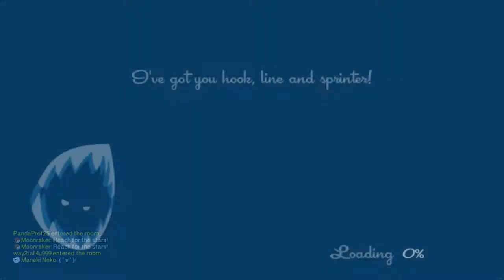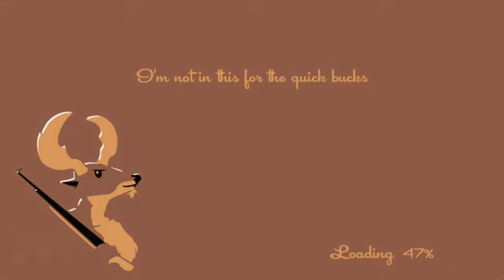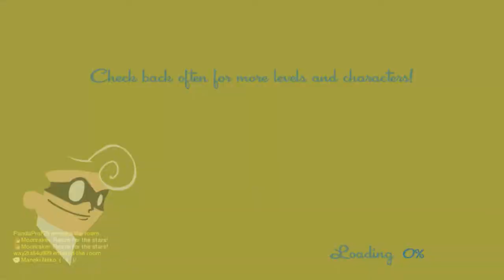Idiots Versus: Speedrunners #7 - Supreme Ice Dodging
Howdy howdy!

So, Drew and Larry haven't learned their lesson yet, and decided to try again to win at speedrunners.

Well, seeing as how I'm smack-talking them already, I'll give you one guess as to who won...

Or not.

PS: check out SpeedRunners here!

Like what you see?  Feel free to check out some other videos Drew and I made!